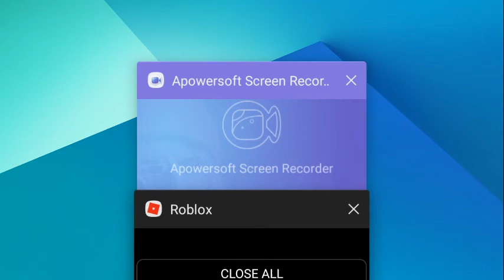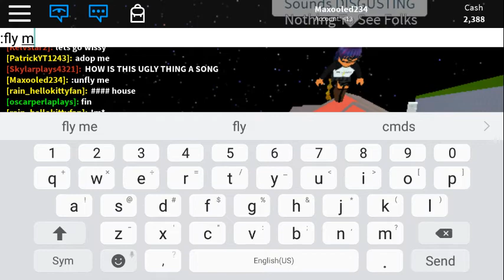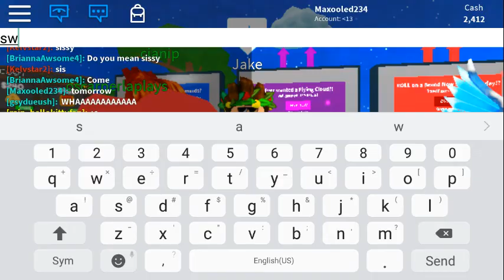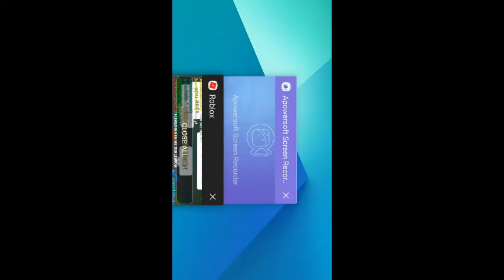Admin short vid part 2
Maxooled234